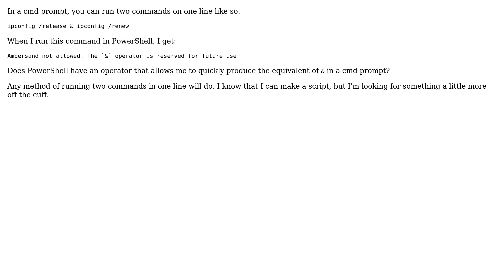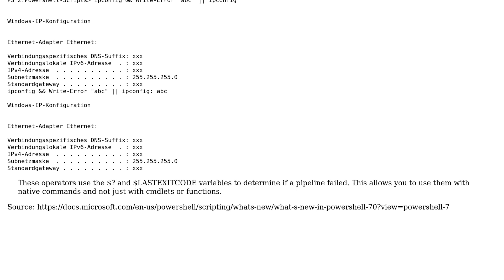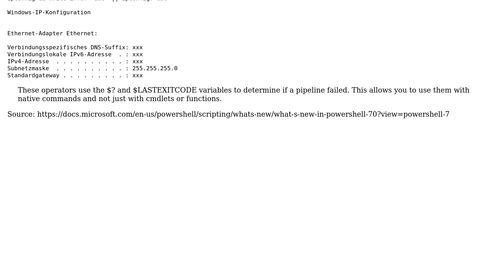How do I run multiple commands on one line in PowerShell? (3 Solutions!!)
How do I run multiple commands on one line in PowerShell?

With thanks & praise to God, and with thanks to the many people who have made this project possible! | Content (except music & images) licensed under cc by-sa 3.0 | Music | Images & others | With thanks to user Squeezy user SimonS user Peter Mortensen user Marcello Miorelli user David user Dave_J and the Stack Exchange Network Trademarks are property of their respective owners. You are responsible for your own actions.